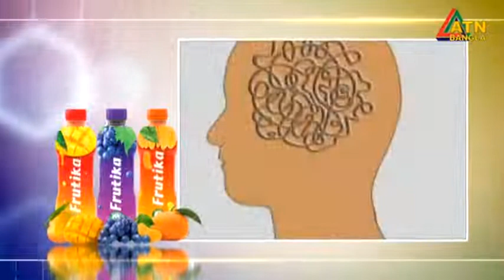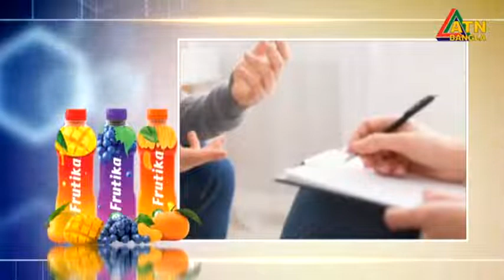জয়েন্ট এর নানা রকম সমস্যা এবং আধুনিক চিকিৎসা। Frutika Healthy Times | Health Program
জয়েন্ট এর নানা রকম সমস্যা এবং আধুনিক চিকিৎসা। স্বাস্থ্য বিষয়ক অনুষ্ঠান "ফ্রুটিকা হেলদি টাইমস"। Frutika Healthy Times | Health Program